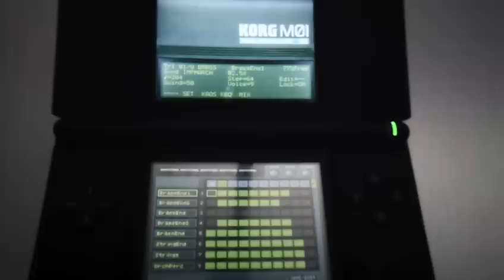KORG M01 Demo 8 Imperial March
Very short arrange of Darth Vader's theme, or Imperial March ;-)  on KORG M01.